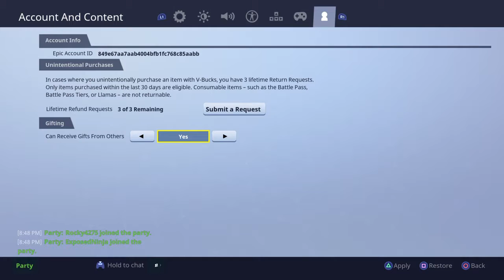Ah.exe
If you are feeling sucidal you have come to the right place